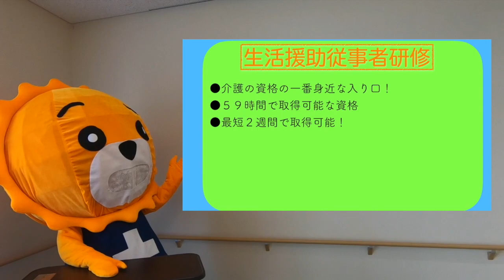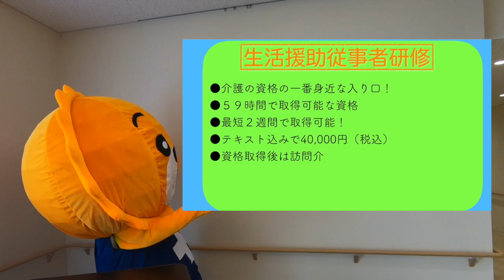生活援助従事者研修のお知らせ/メッツ長岡ケアスクール